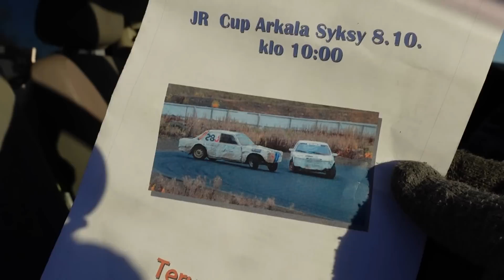Vlog - Tää ei mennyt niinkuin piti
Temppuileva auto laitto Millalta ja Sakulta pasmat sekasin Ouluzonella.